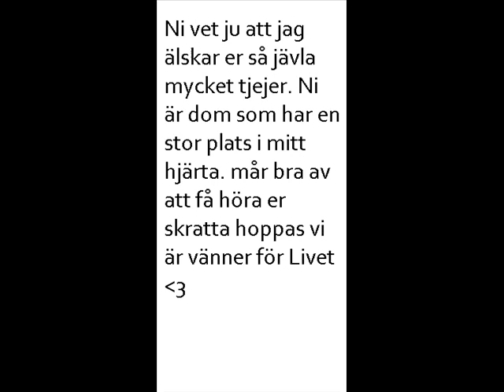Linn svensson & Julia wijk hoffmann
love youo by melina:D